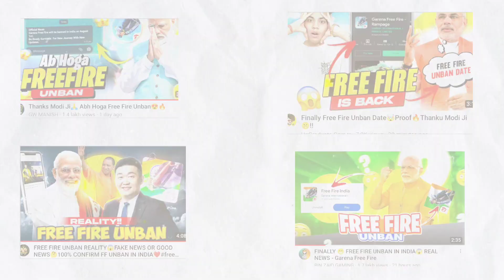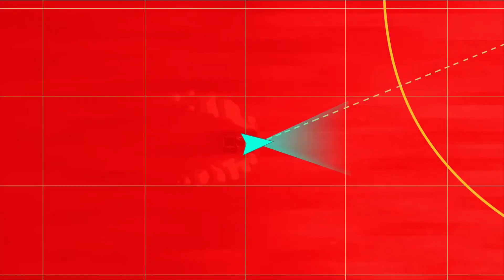Free Fire Unban Date 🥳 | Free Fire Unban News | Free Fire Unban Kab Hoga 🔥